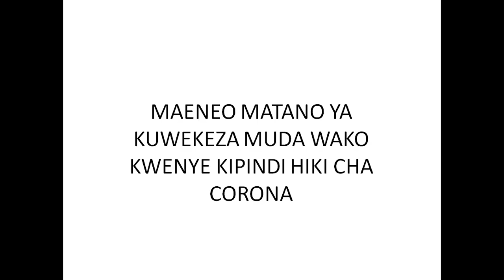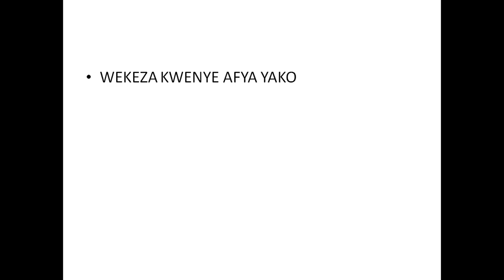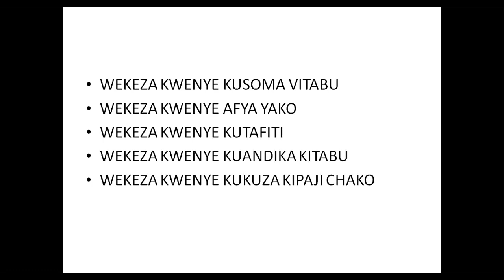Maeneo Matano (05) Muhimu Ya Kuwekeza Muda Wako Kwenye Kipindi Hiki Cha COVID 19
Kuna watu ambao wamekuwa wanachanganya fursa za kweli na fursa zisizo za kweli. siku ya leo ningependa ufahamu "Vitu Vitano Vya Kufahamu Kuhusu Fursa" BONYEZA HAPA CHINI KUVIJUA

Kunaa maeneo  matano muhimu ambayo unaweza kuwekeza muda wako ndani ya kipindi hiki ambacho mizunguko ya watu imepungua, kutokana na mlipuko wa Corona.

jifunze maeneo hayo, kisha uanze kuyafanyia kazi.

Tembelea SONGAMBELE BLOG kujifunza Zaidi.

Ukitaka kuwasiliana nami, tuna ujumbe wa whatsap kwenda  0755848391, asante sana.